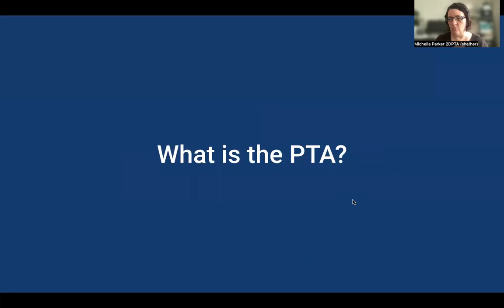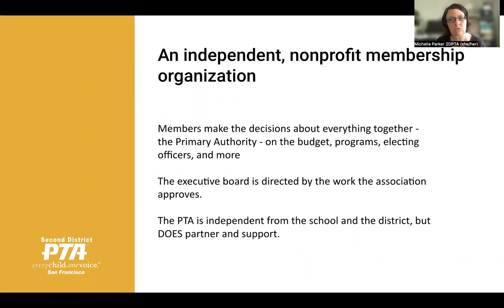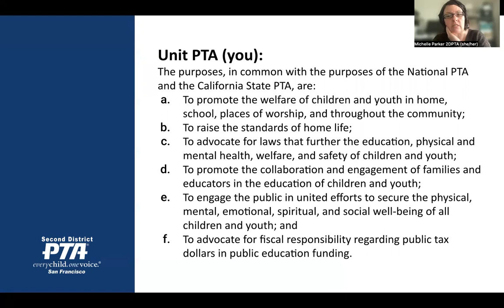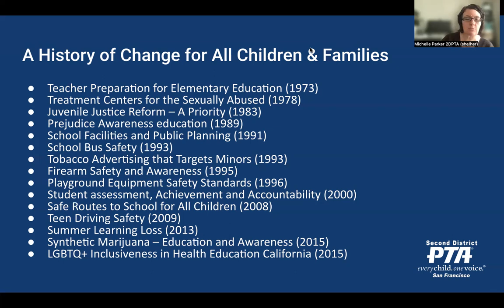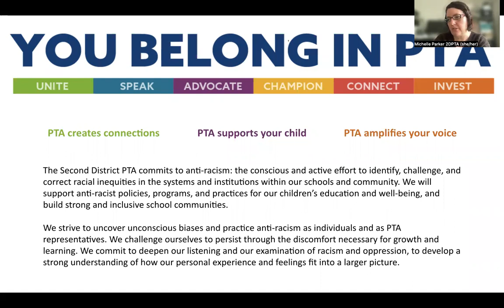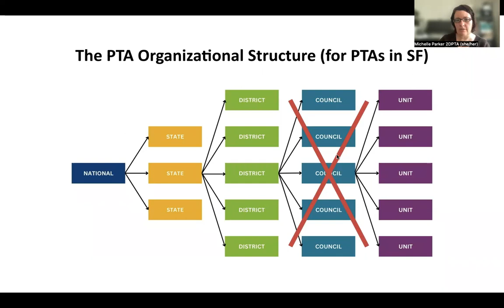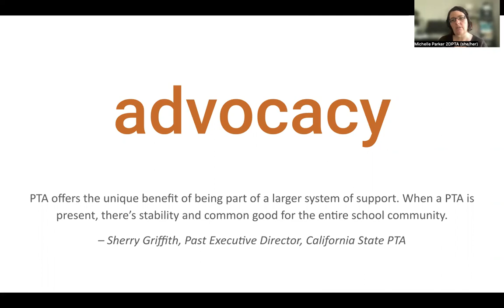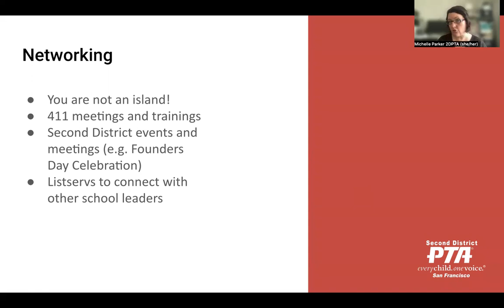PTA 101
New to PTA or just new in a leadership role? Learn why the PTA was founded, what its mission is, how it works, and where you and your PTA fit within all that! This is a recording of a training session hosted by the Second District PTA on June 3, 2023.